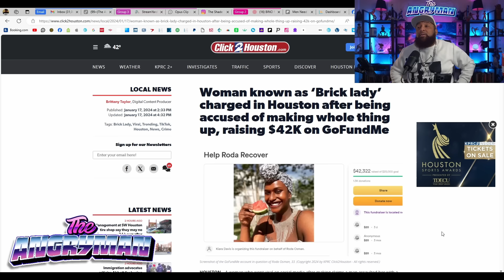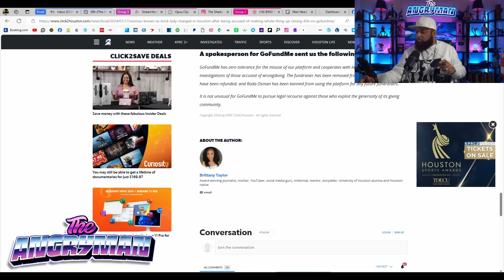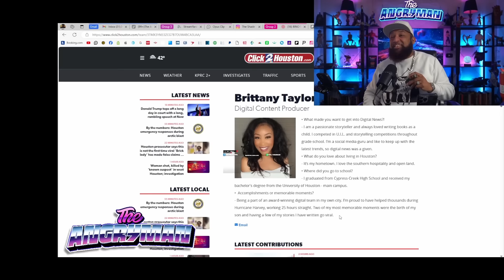Houston Police Charge Brick Lady For Scamming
AMG – MASCULINE OG

Come in | Be Respectful | Have Fun | Join the conversation

Purchase My Book:
THE ANGRYMAN STANDARD
Autographed Copies:

SHIP GIFTS OR FAN MAIL TO:
BINO Entertainment LLC
6325 Falls Of Neuse Rd

BINO ENTERTAINMENT